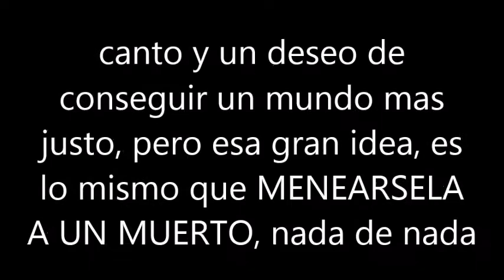BLAS CANTA IMAGINE (VERS. EN ESPAÑOL) JOHN LENNON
ESTA ES MI MODESTA ADAPTACIÓN (2ª) Y VERSIÓN EN ESPAÑOL DE LA CANCIÓN IMAGINE, DEL MALOGRADO JOHN LENNON. UNA CANCIÓN QUE COMPUSO JUNTO A YOKO ONO Y QUE ES UN CANTO A UN MUNDO MEJOR, PERO DESPUES DE AÑOS DE LA CREACIÓN DE ESTA CANCIÓN, EL RESULTADO SIGUE SIENDO EL MISMO, UN MUNDO DESIGUAL, EGOISTA, CRUEL, INHUMANO, DONDE PREVALECE EL "YO" Y A LOS DEMAS QUE LES DEN POR "LA PUERTA DE ATRÁS". ¿CONOCEIS O SABEIS DE ALGUN POLÍTICO QUE HAYA MUERTO POR EL PUTO COVID19?. ESA GENTUZA ESTAN POR ENCIMA DEL BIEN Y DEL MAL, LO LAMENTABLE, ES QUE LOS MANTENEMOS NOSOTROS Y ES DURO Y JODIDO QUE UNA PUTA MINORIA SOMETA A UNA INMENSA MAYORIA Y ENCIMA LES DEMOS LAS GRACIAS!. OJALA LLEGUE EL DÍA QUE ESTE MUNDO SEA MEJOR PARA TODOS Y NO PARA UNOS CUANTOS. Y MEJOR NO SIGO ESCRIBIENDO PORQUE IGUAL ACABO EN LA CÁRCEL, PORQUE ME DA ASCO EL GOBIERNO DE MI PAÍS ESPAÑA, EMPEZANDO POR SU MALDITO PRESIDENTE PEDRO SANCHEZ, UN MENTIROSO COMPULSIVO, CAPAZ DE VENDER A DIOS CON TAL DE ESTAR EN EL PODER. ME DAS ASCO, VIVIDOR A COSTA DE LOS CONTRIBUYENTES.NO HAY ÁNIMO DE LUCRO Y SÍ MUCHA RABIA E IMPOTENCIA.